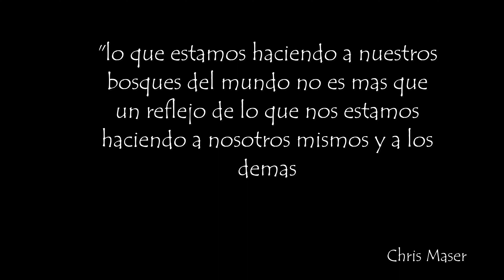PIEDRAS BOLA - AHUALULCO DE MERCADO, JALISCO - SIERRA DEL AGUILA - SIERRA DE AMECA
UNA BONITA Y LIGERA RUTA DE 13.6 KILOMETROS RUMBO A LAS MISTERIOSAS PIEDRAS BOLA DE AHUALULCO DEL MERCADO